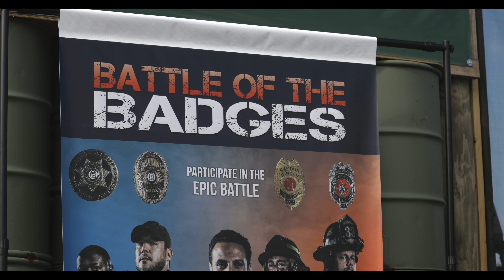Jamie Casino's First Annual Battle of the Badges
On Dec 2nd, Jamie Casino sponsored Police and Fireman to battle one another to raise money for needy children. Watch the video replay! EPIC!